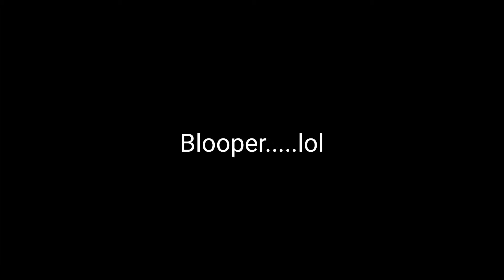DAKOTA SUPPRESSOR AT THE RANGE.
Very tight groupings at the range with a Dakota supressor